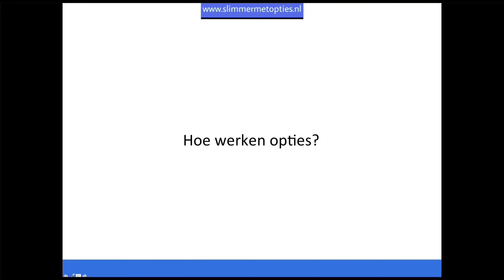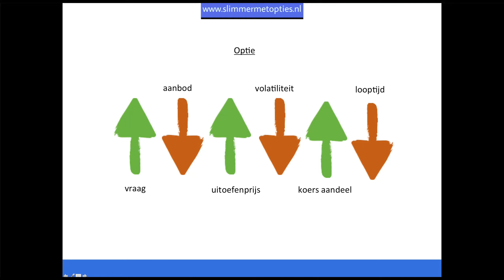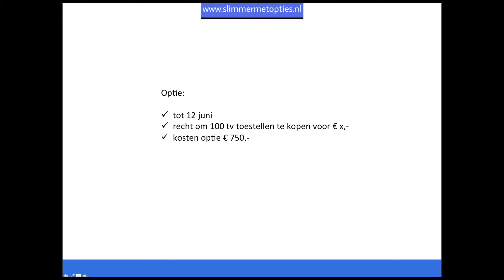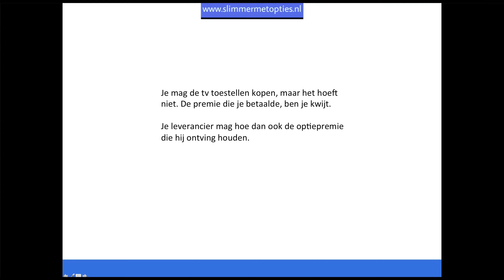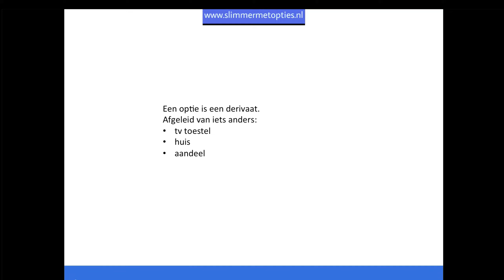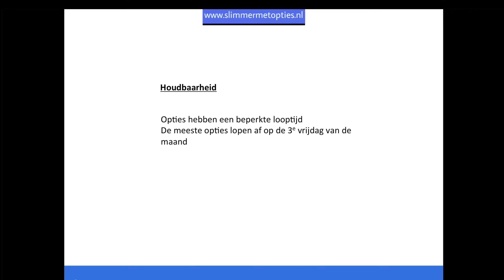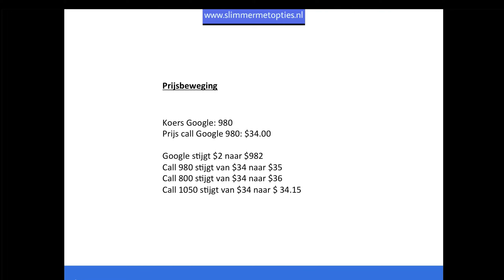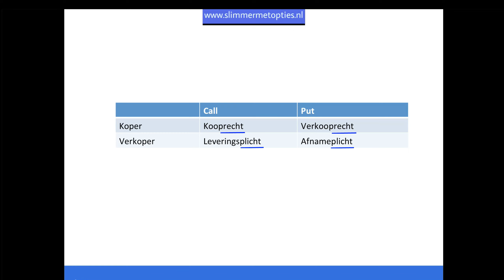les 2 Hoe werken opties?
De werking van opties uitgelegd aan de hand van een alledaags voorbeeld.
Meer weten over opties? Kijk dan op